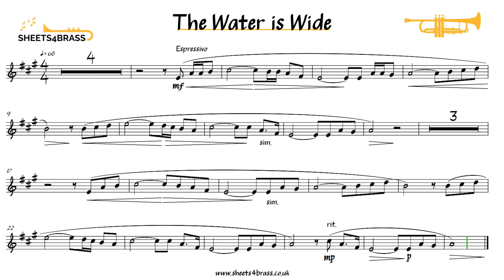The Water is Wide - Trumpet Play Along with Sheet Music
Trumpet or Cornet version of the Water is Wide. Popular traditional melody from the UK. With sheet music and play along track. Features piano and small orchestra.

This is a performance track so the trumpet melody can be quietly heard within the track. Backing track (with trumpet removed) is available upon request.

Play along Track by me, for instruments in the key of Bb.